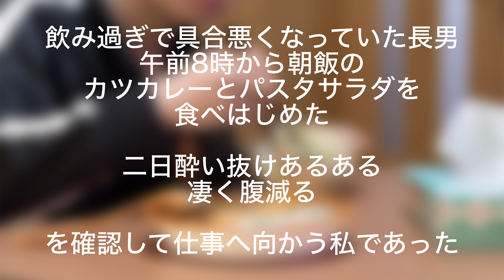白飯に合う豚キムチを作ったのに白飯を食べ忘れた日 WEEKDAY VLOG vlog938